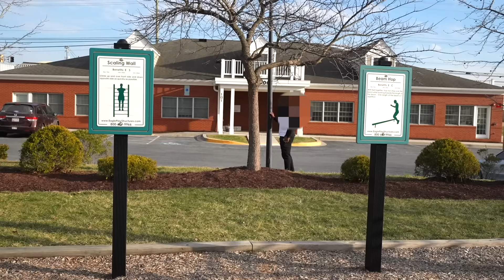Stalker Tries To STEAL Our Little Sister..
A stalker tries to STEAL our little sister! I can't believe this happened...